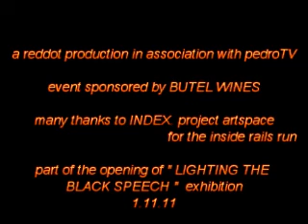The Melbourne Cup 2011 [ the phantom race call ]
pedroTV calls 2011 Melbourne Cup LIVE from INDEX. betting enclosure,approximately 2 miles west of Randwick Racecourse.Featured event of opening night of "LIGHTING THE BLACK SPEECH" painting exhibition by Peter McGuiness

24 horses. Only 1 winner.

Correct weight.